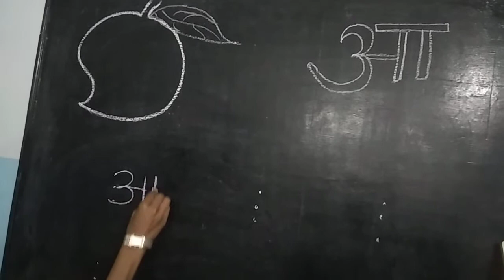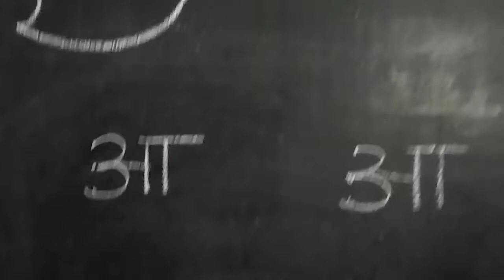Nursery, Hindi, 26.05.2020